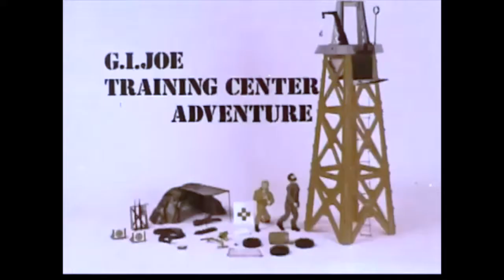GI Joe Training Tower 1970s Adventure Team Commercial ADVERT Action Man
1970s commercial for the Gi Joe Training Tower - This would also get released in the Action Man range.